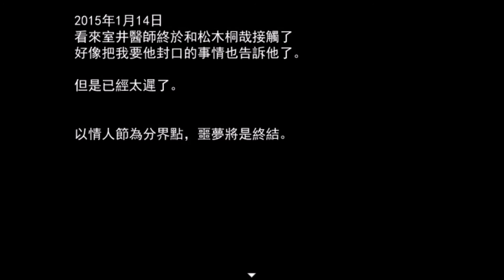【BL恐怖探索】St.情人節噩夢 #5 請跟我一起行動好嗎！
◆ 注意 ◆

St.バレンタインナイトメア（※包含BL表現）

此為《情人節噩夢》的重製版，
本遊戲包含BL的表現，獵奇血腥等要素，
如無法接受此類遊戲請不要繼續觀看。

◆ 遊戲簡介 ◆

7年前，發生了連續殺人事件。
受害者全是女性，直到死前都飽受凌虐，
連死後的遺體也遭受殘忍的破壞。
事件的特徴是，受害者的左手無名指被拿走。
由於只針對女性攻擊，以及這獵奇的犯案手法，
讓凶手被稱作『切指的傑克』，震驚社會界。
但是某一天這些犯行卻突然消失匿跡了。
切指的傑克也沒找到，就這樣經過了許多年月。

◆ 遊戲訊息 ◆

恐怖探索戀愛冒險／一輪約一個小時至兩個小時

共有19個結局（各種路線的結局17個+2個壞結局）

◆ 關注 Mochi ◆

主要是想練練說話及突然想嘗試才開始玩的，
目前先以小品遊戲為主。平常還是以繪圖創作方面為優先。